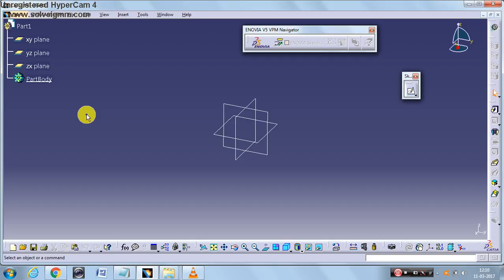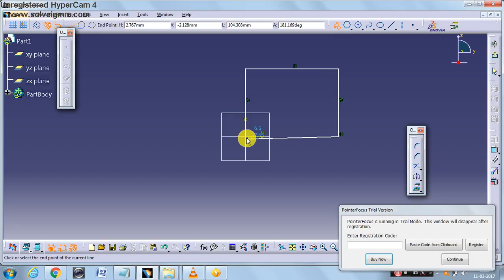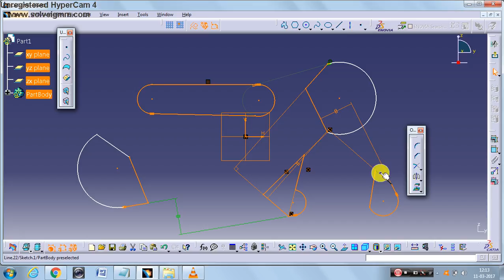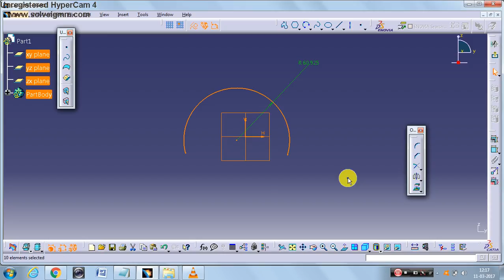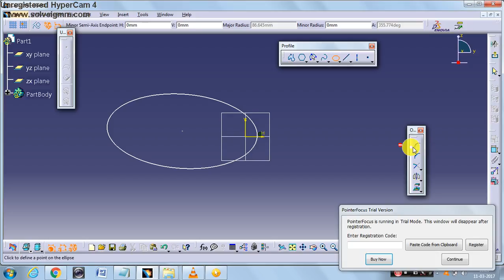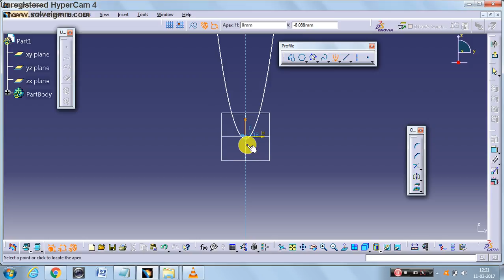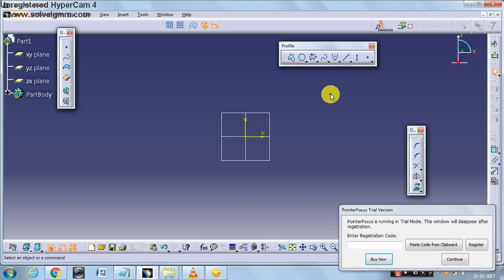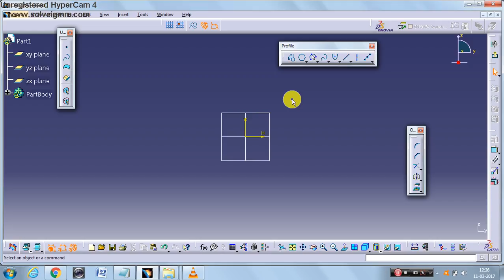CATIA BEGINNER TUTORIAL HINDI PART#4: Line tool vs. Profile tool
CATIA BEIGNNER TUTORIAL HINDI PART#4 (Computer Aided Three-dimensional Interactive Application) is one amongst CAD software that was initially developed to help design aviation systems. It is today one of the leading CAD software in aviation and automobile industry..